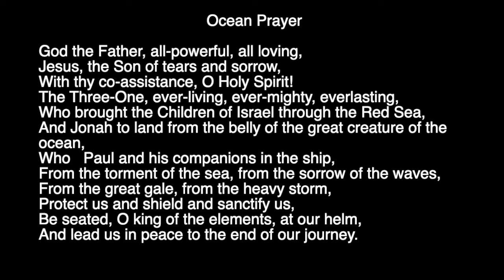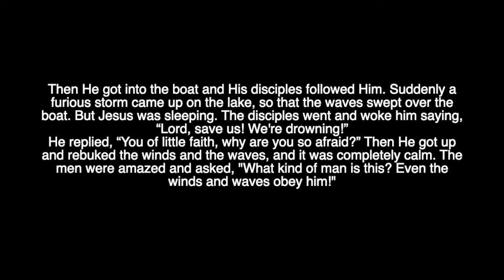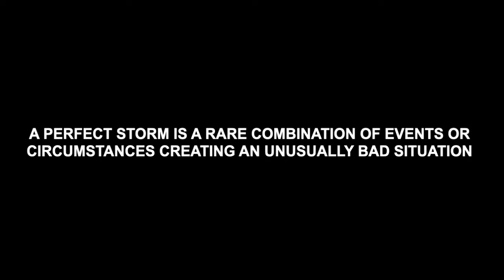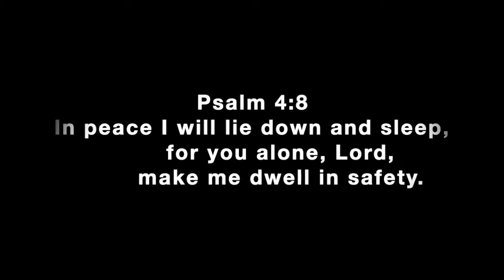The Perfect Storm